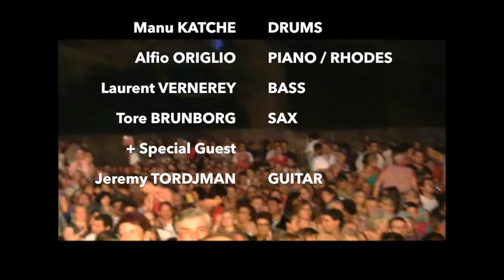MANU KATCHE Group Featuring JEREMY TORDJMAN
MANU KATCHE GROUP feat. JEREMY TORDJMAN